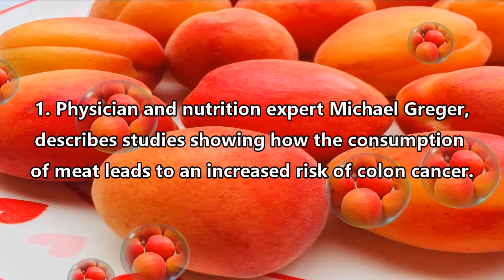BENEFITS OF RAW VEGAN FRUITARIANISM: ANIMAL PRODUCT RISKS :D